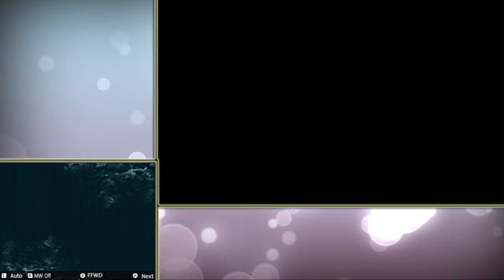Shin Megami Tensei IV Apocalypse #109 O Episódio da Praia (DLC #3)